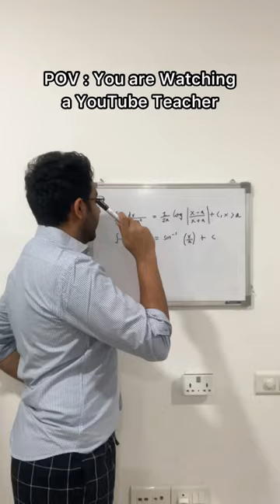YouTube Teacher Be Like